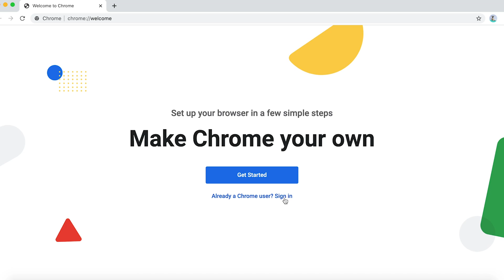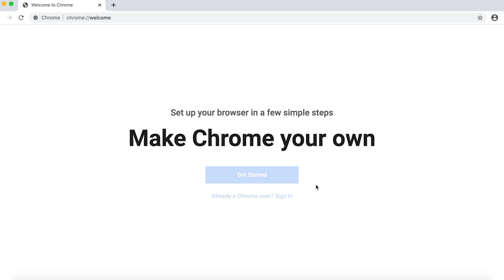YRDSB Online Learning Tips: Logging Into Google Chrome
In this video, we help guide you on how to log into your child's school google account.